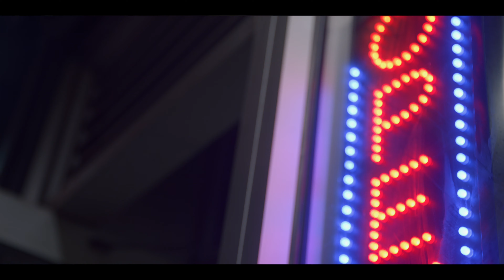Jah Billz - How I Feel ( Official Music Video)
Prod. CXDY

The official YouTube channel of All Black Elite artist Jah Billz.